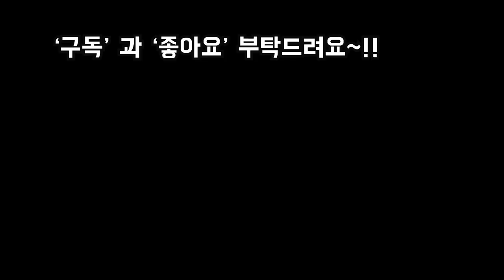농장 다육이마을 방문해서 이름과 가격알아보며 다육시장조사 (FEAT.다육이마을) Suucculents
안녕하세요
즐거운 주말입니다
날씨도 많이 누그러지고 해서
오늘은 다육이 시장조사 나왔어요
안산에 있는 다육이마을 이름과 가격
알아보기 1탄 입니다
안방에서 편하게 감상하시고
기분좋은 주말 되시길 바랍니다

사랑합니다
감사합니다
축복합니다~!!!